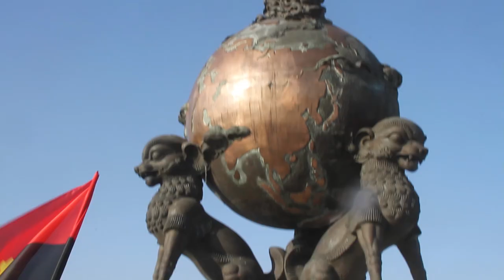Луанда-Душанбе-Кызыл! В Сибири стартует зимний этап Армейских игр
Команды из Анголы и Таджикистана прибыли в Туву для участия в конкурсе «Саянский марш-2019», международный этап которого впервые включен в программу Армейских международных игр. Состязания проводятся среди бойцов горных подразделений и спецназа.
«Саянский марш» - единственный зимний конкурс Международных армейских игр.